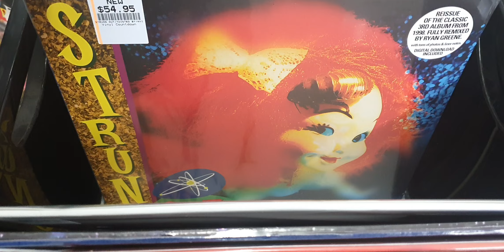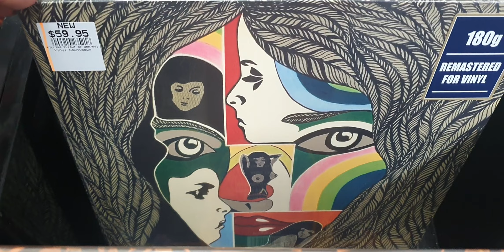Vinyl Countdown New LP Arrivals July 13 2022